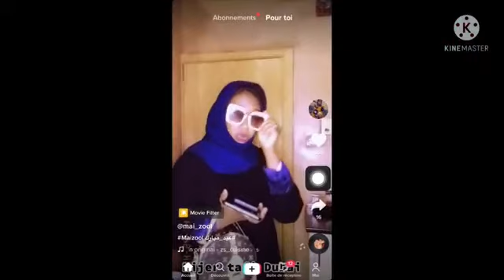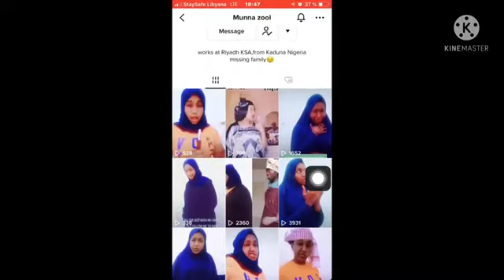Wannan gaskiya ne rikichi tsakani Nigeria da Niger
wannan channel mai suna mys hausa tv mun budetane don nishadantarwa.